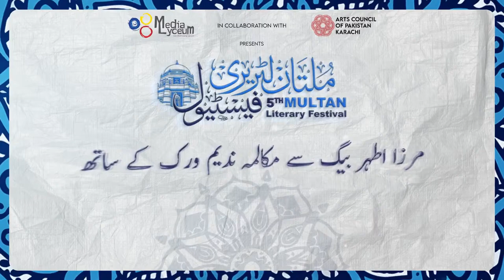Mirza Athar Baig Say Muqalma | 5th Multan Literary Festival 2024 | Arts Council of Pakistan, Karachi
5th Multan Literary Festival presented by Arts Council of Pakistan, Karachi and Media Lyceum.

Host: Nadeem War
Speaker: Mirza Athar Baig